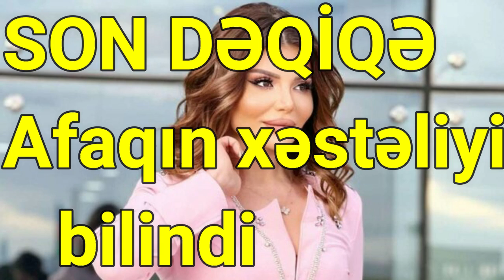Afaqın xəstəliyi bilindi